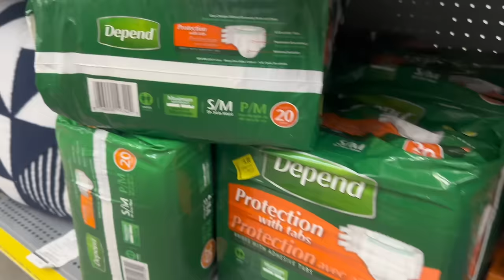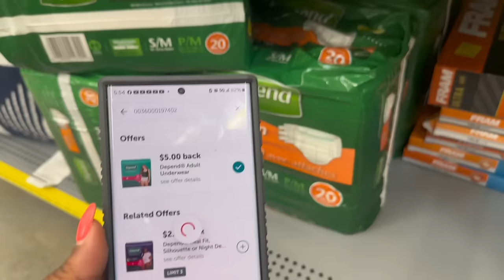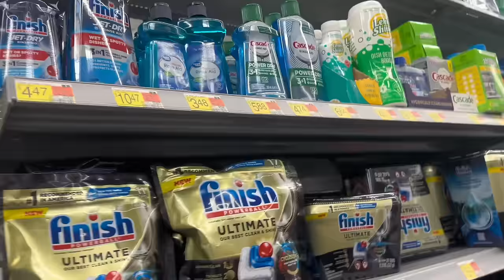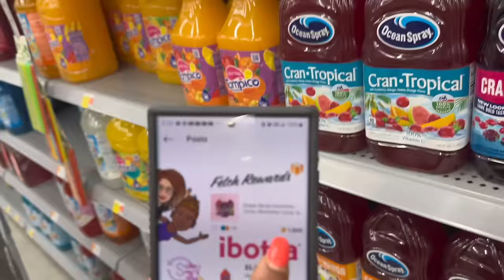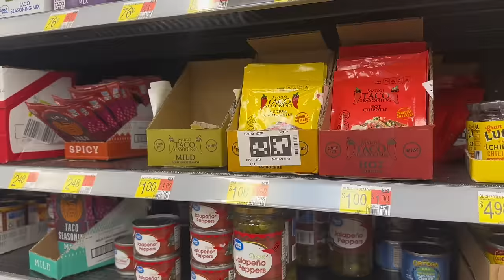Walmart Deals 4/15/24: Walmart Ibotta Haul: Couponing At Walmart This Week: 2 FREEBIES: 11 DEALS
Welcome Back Cents Savers!! Make sure you check the list for any deals we didn’t go over! Let’s pick it up y’all!

Code: eeanmg

Code: preycad

Code:WIN435455

Code: M1ATV

Code :GXOWE5

Send Us Mail:
931-E South Main Street # 233